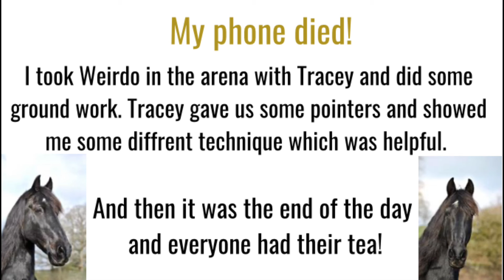FreyDay | Oebe 🦙 no longer looks like a mud monster | Mr JB has scratches 🧡